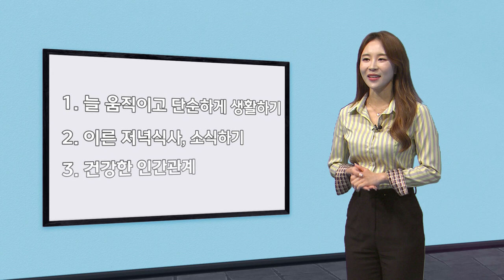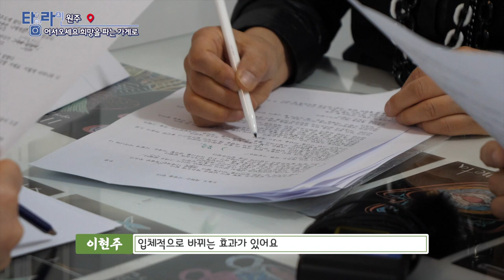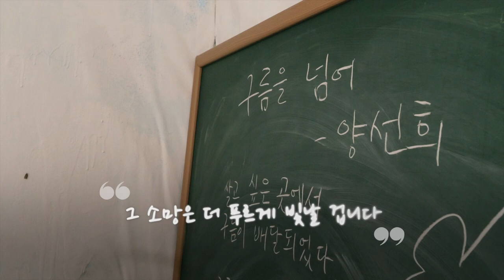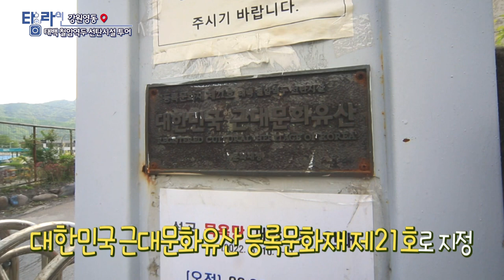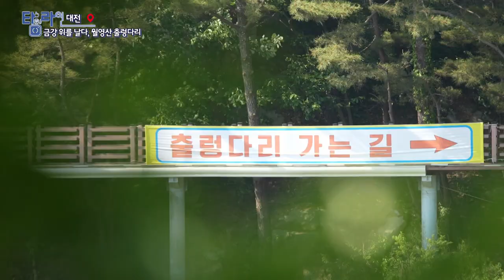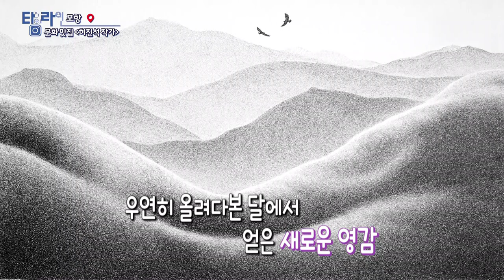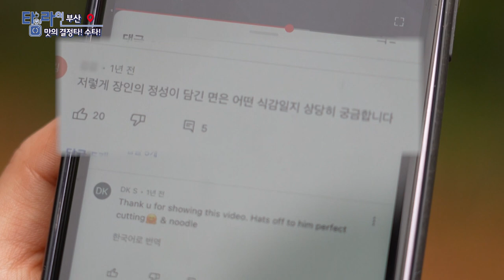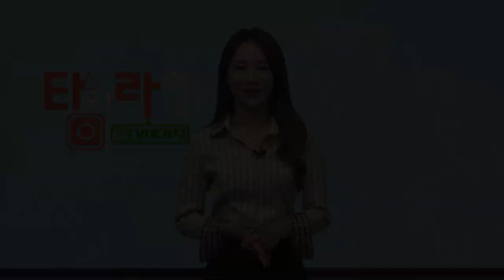[TV매거진 타임라인] 6월 15일 전체방송 다시보기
6월 15일(수) 방송

원주 - 어서오세요 희망을 파는 가게로
강원영동 - 태백 철암역두 선탄시설 투어
대전 - 금강 위를 날다, 월영산 출렁다리
포항 - 문화맛집 "허진석 작가"
부산 - 맛의 결정타! 수타!